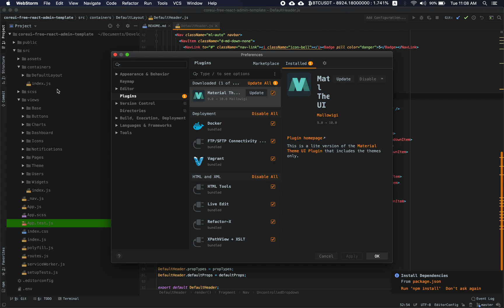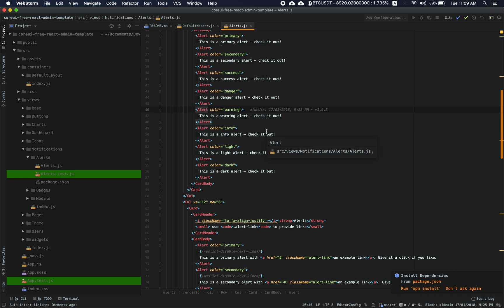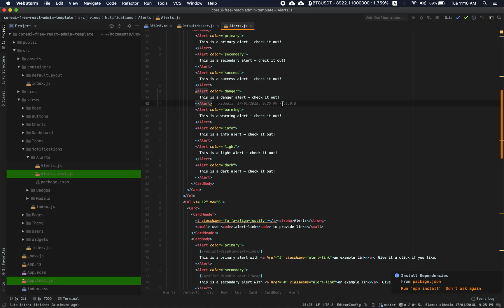See who wrote that line of code - WebStorm || IntelliJ || PyCharm || phpStorm - JetBrains IDEs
In this video, you'll see how you can make your JetBrains IDE show you the name of commit authors of each and every line of code.
We'll be using a plugin that uses the Git Blame feature of Git. So this will only work if your project is configured with git and proper commits are made for the file you are going to test this plugin with.
This trick will work on PyCharm, WebStorm, phpStorm, IntelliJ, JetBrains and all other JetBrains IDEs as well.